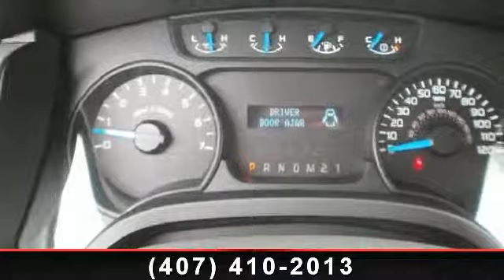2014 Ford F-150 - Mullinax Ford Apopka - Apopka, FL 32703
For Sale in: Apopka, FL

 Arrive in style with this 2014 Ford F-150. If you are looking for a first rate auto, this one could be yours today. Some of the top features included with this vehicle are 4-Wheel Disc Brakes, Rear Bench Seat, Pass-Through Rear Seat, Engine Immobilizer, ABS, Rear Wheel Drive, and Traction Control. This vehicle shows low mileage and has a smooth ride. Let us put you in the drivers seat today. Call or click to contact our dealership..